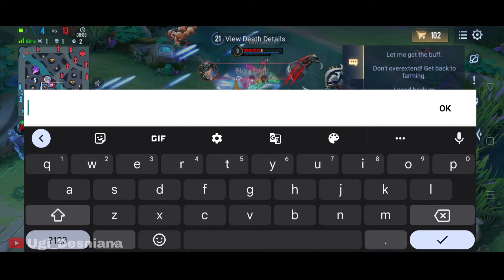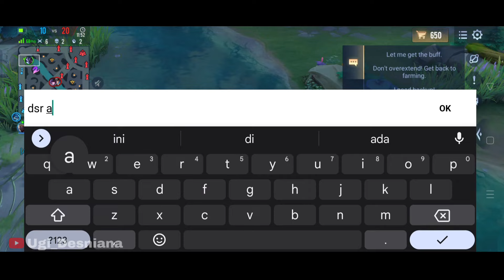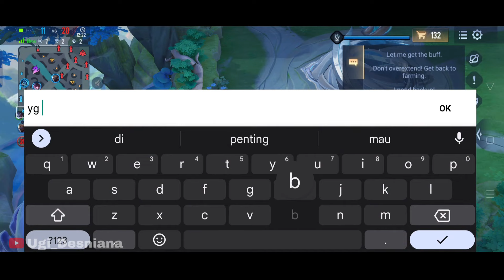Nakroth dimension breaker skin yang bikin musuh iri - Arena of valor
Nakroth Gameplay

Nakroth Montage

Build Nakroth

Ugi Desniana